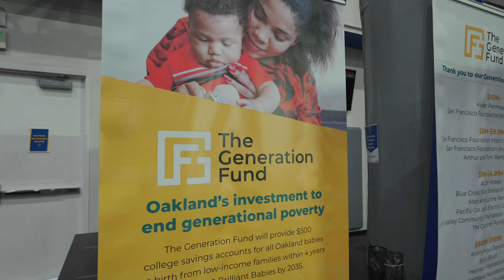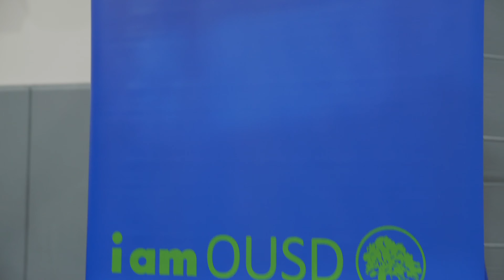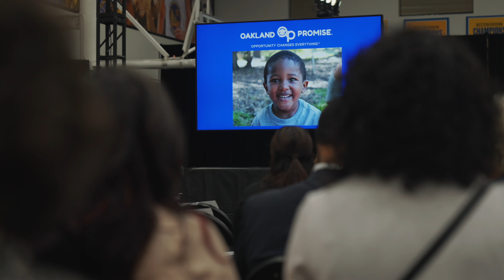Oakland Generation Fund Launch with Vice President Kamala Harris